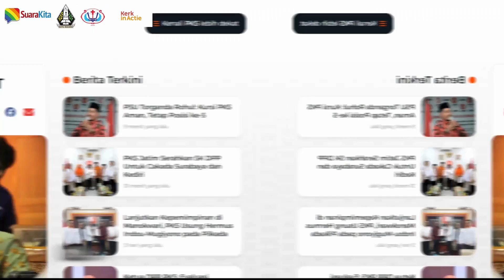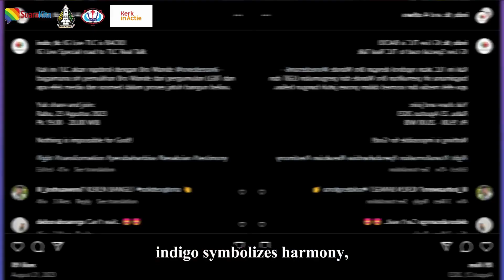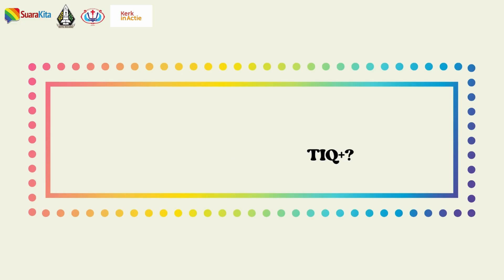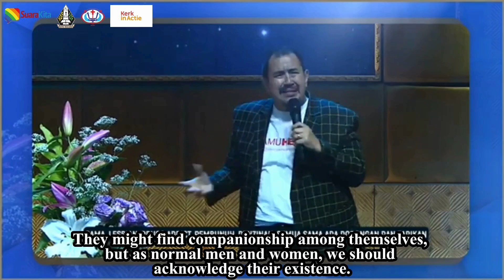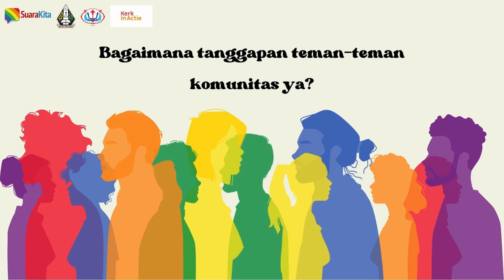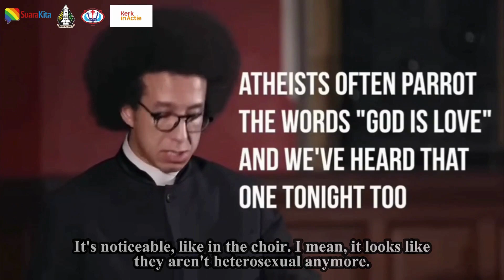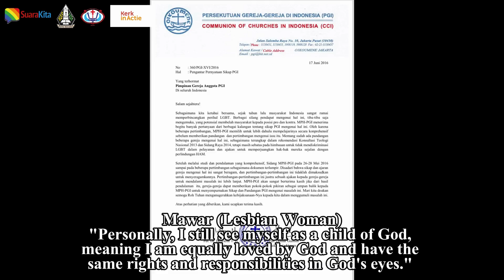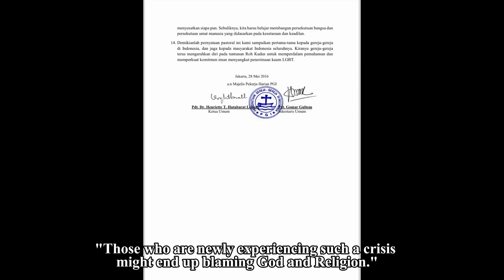Bebaskan Kilau Warnamu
Film tugas akhir Mahasiswa program Social Immersion Sekolah Tinggi Filsafat Teologi (STFT) Jakarta dan Universitas Kristen Duta Wacana (UKDW) Yogyakarta.

Terima kasih pada 5 Mahasiswa yang sudah datang dan sama-sama saling belajar selama kurang lebih 2 bulan ke belakang ini. Semoga ilmu yang didapat di Suara Kita bisa memberikan perspektif baru dalam melihat ragam gender dan seksualitas.